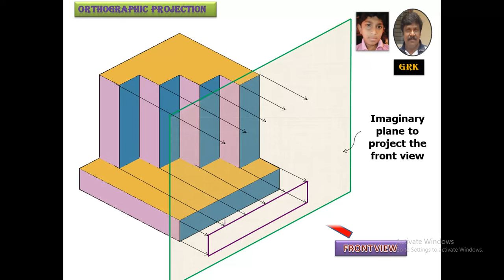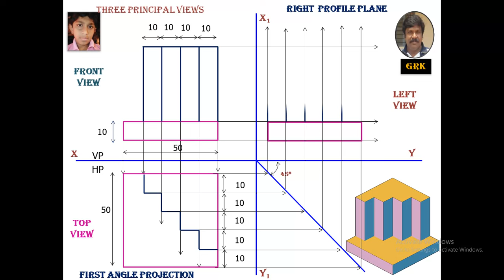Orthographic Projection Ex 3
By GRK and Harshith